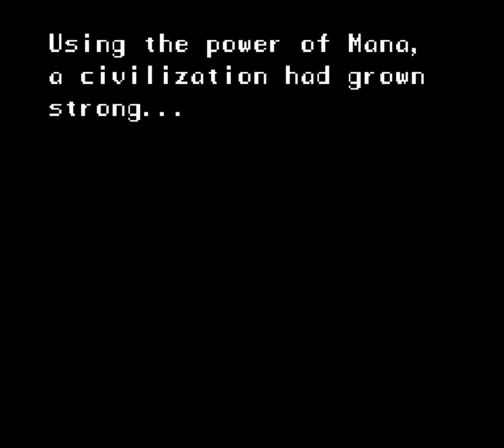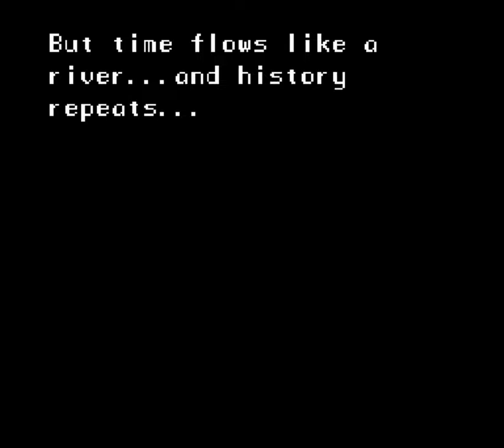Secret of Mana - Longplay [SNES]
00:00:00 Intro
00:02:33 The Mana Sword
00:15:45 Water Palace
00:23:25 Pandora
00:30:43 Gaia's Navel
00:41:07 Gaia's Navel Cave
00:48:59 Dwarf Village
01:00:41 Haunted Forest
01:07:00 Elinee's Castle
01:24:19 Undine's Cave
01:37:32 Underground Palace
01:51:38 Pandora Ruins
02:09:22 Stolen Water Seed
02:31:36 Upper Land
03:00:52 Matango
03:07:25 Cave of the White Dragon
03:22:49 Ice Country
03:43:58 Ice Palace
04:07:15 Desert/Sand Ship
04:17:33 Kakkara
04:20:39 Fire Palace
04:41:46 The Empire
04:57:23 Empire Ruins
05:36:35 Empire Castle
05:51:17 Flammie
05:57:34 Palace of Darkness
06:17:36 Lofty Mountains
06:24:47 Gold Isle / Gold Palace
06:43:53 Palace of Light
06:54:28 Tasnica
07:04:02 Test of Courage
07:12:01 Underground City
08:02:40 Grand Palace
08:46:32 The Pure Land
09:43:45 Mana Fortress
10:34:58 Outro

Secret of Mana, originally released in Japan as Seiken Densetsu 2, is a 1993 action role-playing game developed and published by Square (now Square Enix) for the Super Nintendo Entertainment System. It is the sequel to the 1991 game Seiken Densetsu, released in North America as Final Fantasy Adventure and in Europe as Mystic Quest, and it was the first Seiken Densetsu title to be marketed as part of the Mana series rather than the Final Fantasy series. Set in a high fantasy universe, the game follows three heroes as they attempt to prevent an empire from conquering the world with the power of an ancient flying fortress.

Rather than using a turn-based battle system like contemporaneous role-playing games, Secret of Mana features real-time battles with a power bar mechanic. The game has a unique Ring Command menu system, which pauses the action and allows the player to make decisions in the middle of battle. An innovative cooperative multiplayer system allows a second or third player to drop in and out of the game at any time. Secret of Mana was directed and designed by Koichi Ishii, programmed primarily by Nasir Gebelli, and produced by veteran Square designer Hiromichi Tanaka.

The game received considerable acclaim for its brightly colored graphics, expansive plot, Ring Command menu system, and innovative real-time battle system. Critics also praised the soundtrack by Hiroki Kikuta and the customizable artificial intelligence (AI) settings for computer-controlled allies.

The original version was released for the Wii's Virtual Console in Japan in September 2008, and for the Wii U's Virtual Console in June 2013. The game was ported to mobile phones in Japan in 2009, and an enhanced port of the game was released for iOS in 2010 and Android in 2014. It was included in the Collection of Mana release for the Nintendo Switch in Japan in June 2017 and North America in June 2019. Nintendo also re-released Secret of Mana in September 2017 as part of the company's Super NES Classic Edition. A full 3D remake was released for the PlayStation 4, PlayStation Vita, and Microsoft Windows in February 2018.